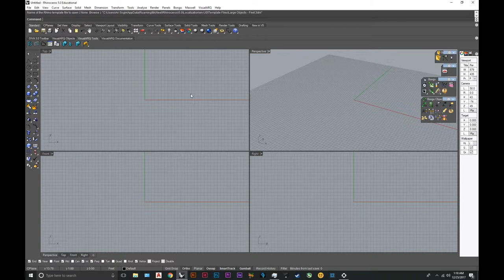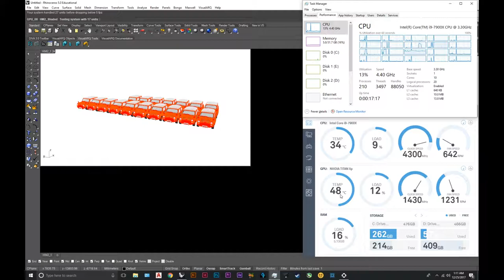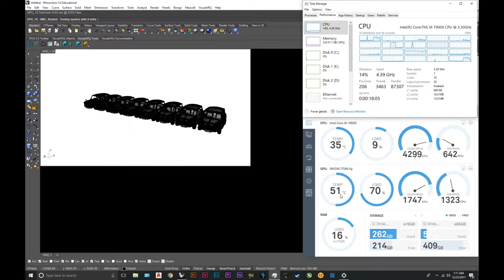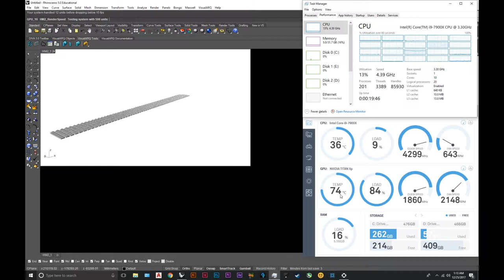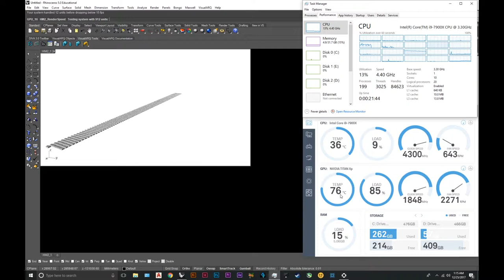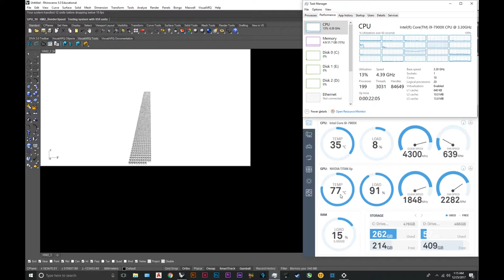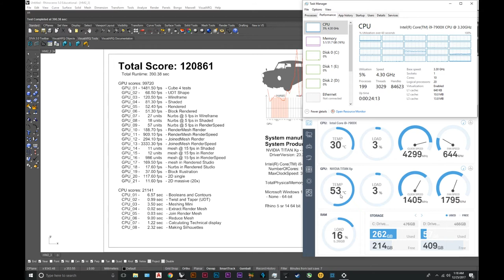Benchmarking Rhino 5 with Holomark 2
Benchmarking Rhino 5 with Holomark 2. Link Below for the forum with other scores.

Music: Epic Hybrid Cinematic Cyberpunk Bundle - Commercial Background Music | Audiojungle